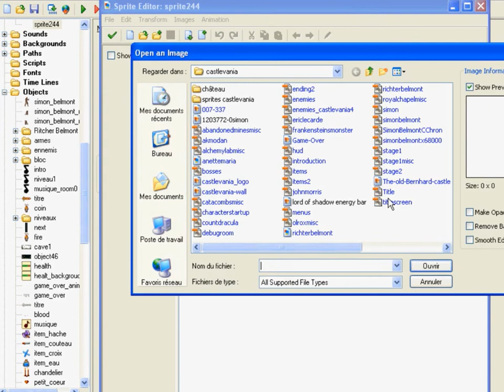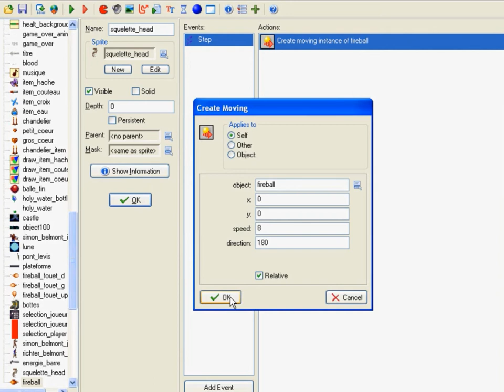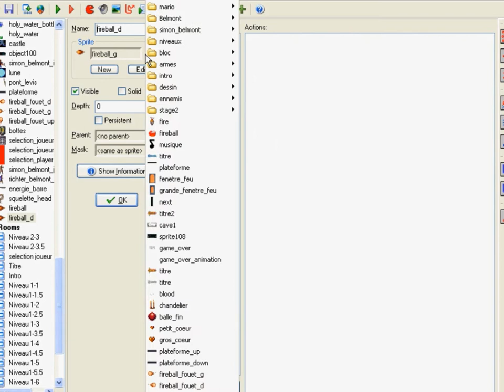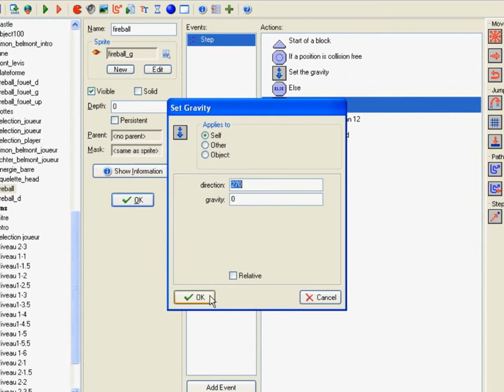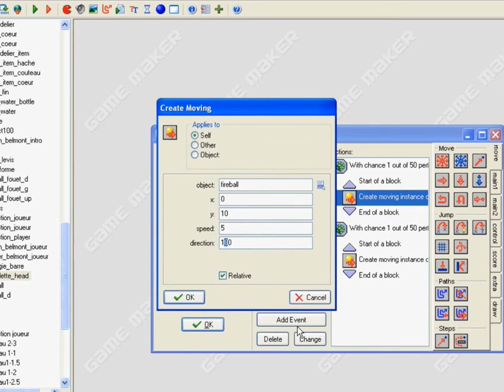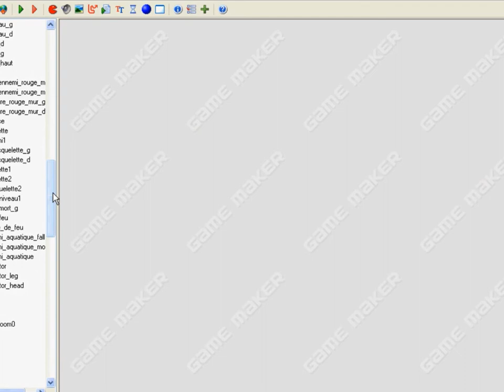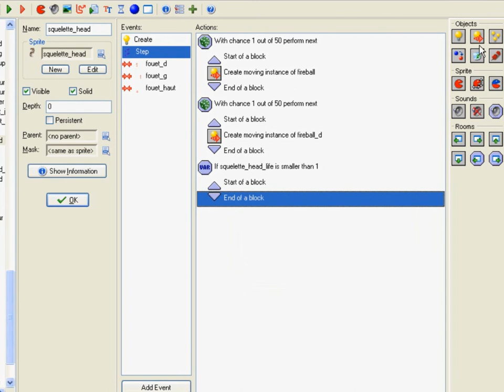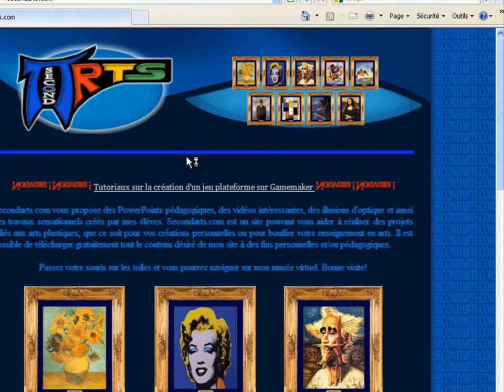51e Tutoriel sur Game Maker (Castlevania): La tête de squelette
Voici un nouvel ennemi qui intègre le jeu de Castlevania.